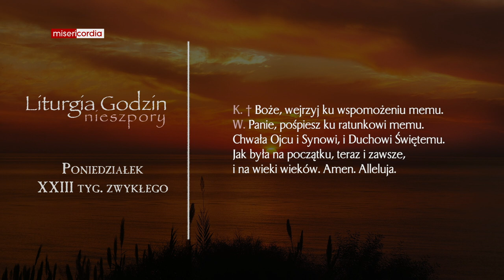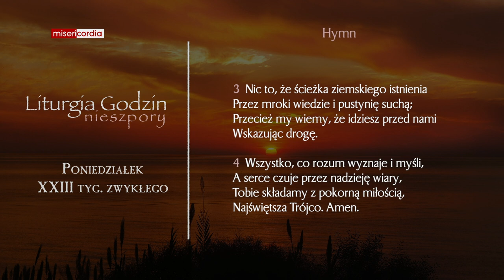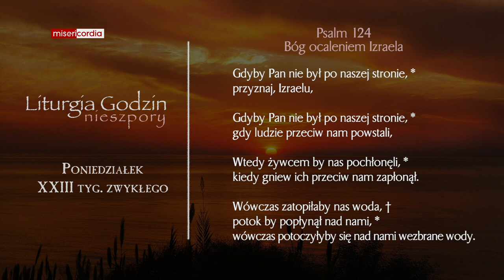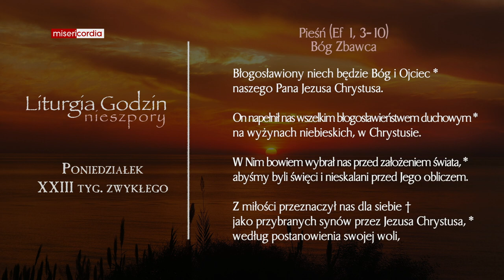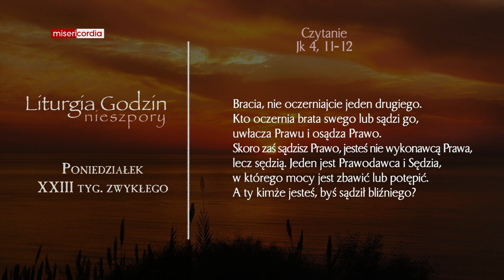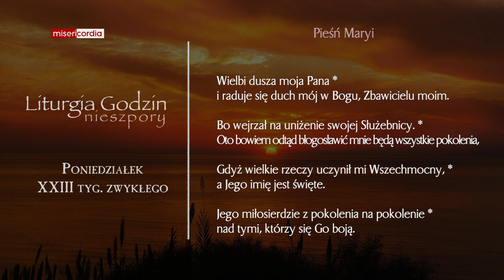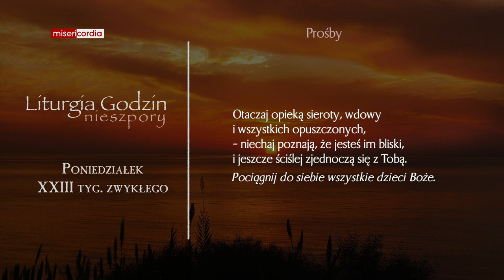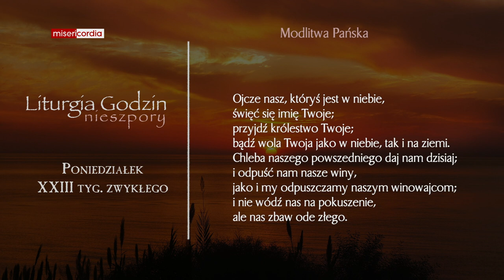Liturgia Godzin | Nieszpory | Poniedziałek, XXIII tyg. zwykłego